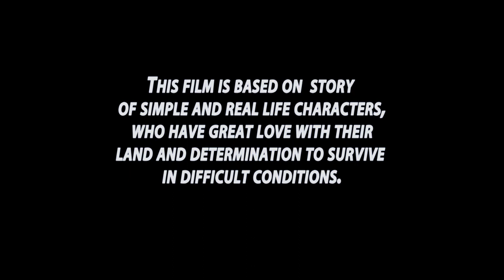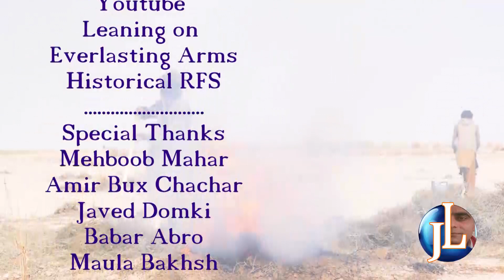Discovering Hope: The Incredible Journey Of Youth Farmers In Balochistan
in this short film JL Production unearths an inspiring story of young farmers living in the plains of Kachhi area, Baluchistan. this is one of the barren areas and arid zones of old Indus Valley, where life is solely dependent on rains. These young farmers earn their livelihood by gathering and processing Salsola kalli , a wild plant of Salt wort family grown in these plains.The plant is used as detergent chemical after entire process of burning and drying.
This plant is hope for these villagers in the absence of rain and long spells of drought often seen here. these young farmers never give up their hope and start using their skills to make their fortunes from this wilderness. This part of land seems long spells of drought Weather is often so callous here. mercury hits 52 celsius in summers, where as one degree in winter with chilli winds from north. it is always difficult here to work in this barrenity.